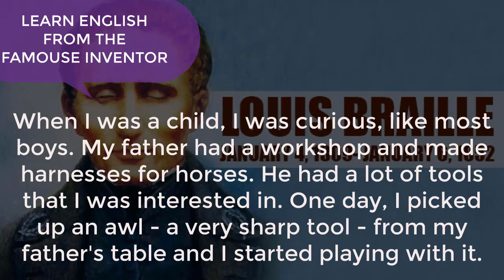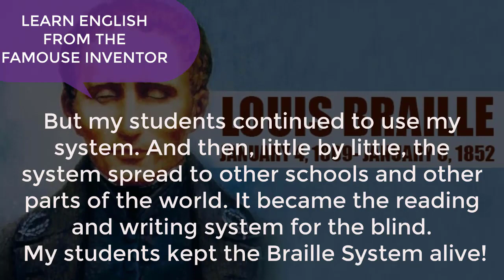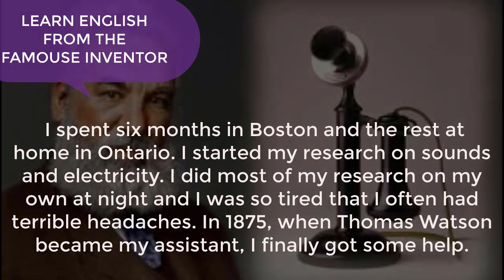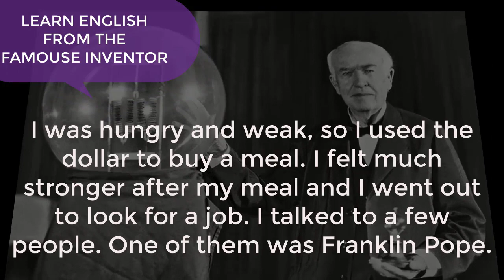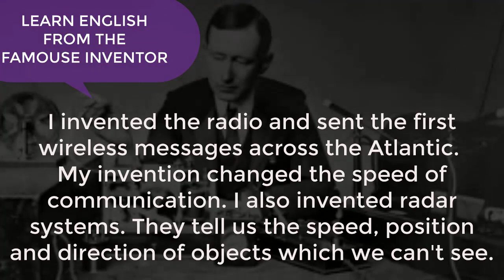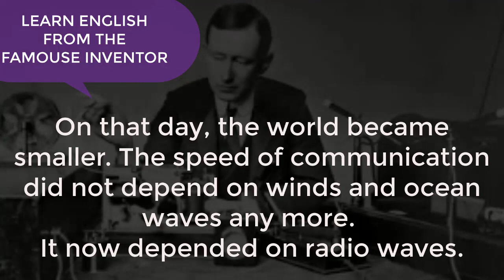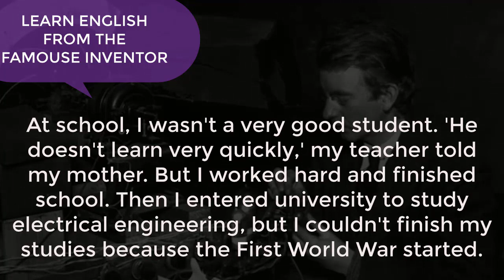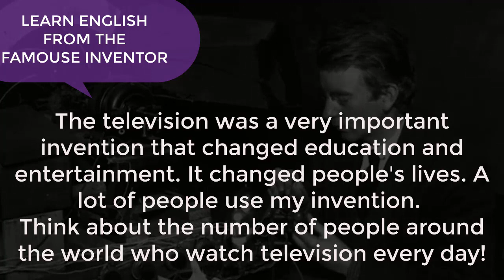Learn English Through Story ★ Subtitles Luis Braille the man who invented alphabet for blind